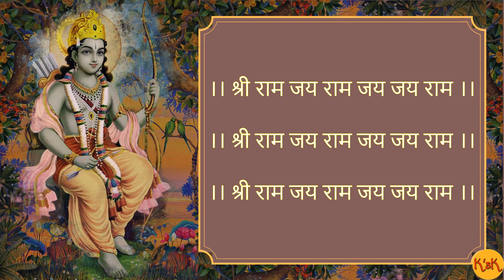नादातूनी या नाद निर्मितो II राम भजन II nadatuni ya naad nirmito II Shree ram jay ram jay jay ram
Kulkarni's Korner सादर करीत आहे राम भजन -
नादातूनी या नाद निर्मितो

स्वर - सौ. प्रज्ञा देशपांडे